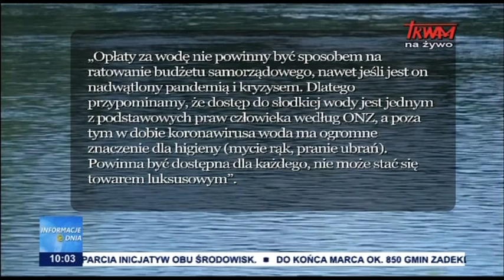Woda nie może być towarem luksusowym